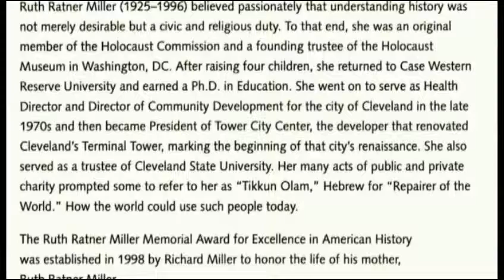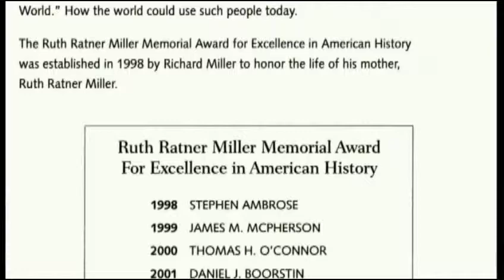2010 - Bernard Bailyn